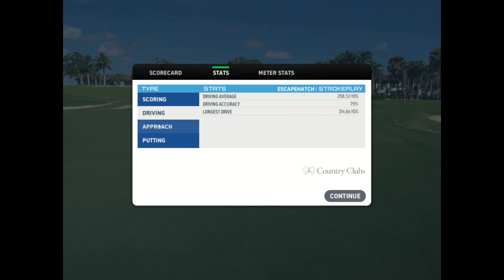Boost your confidence...Tee Off from the Fringe...Red Tee's Fun 57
A round of me playing a CC Tournament from the Red Tee's. It is not an accurate Score Avg of course. But man it's fun to do from time to time.